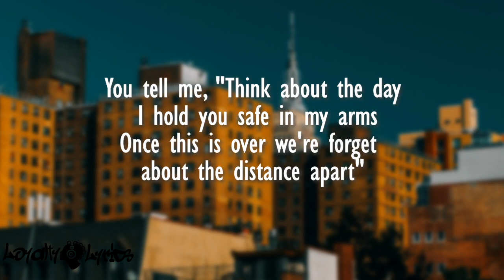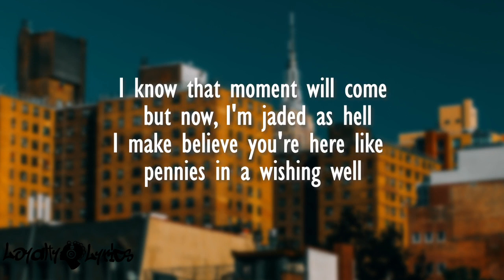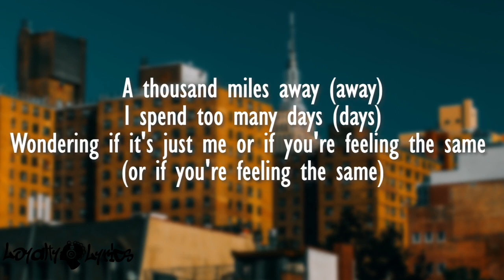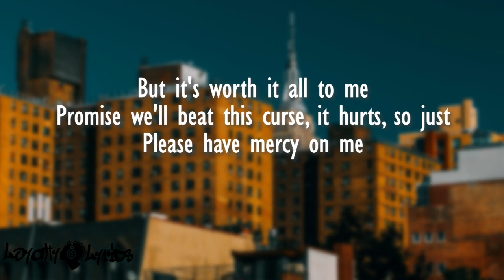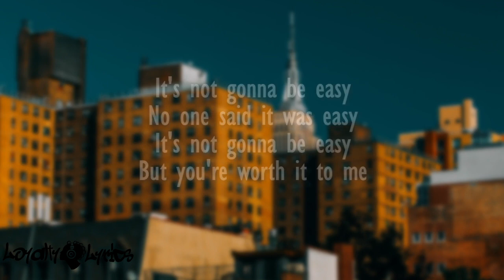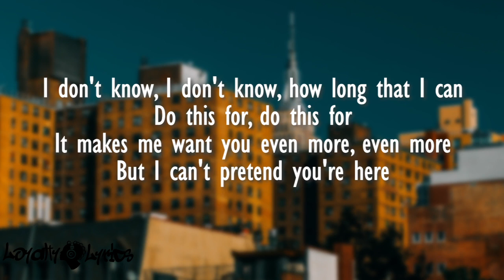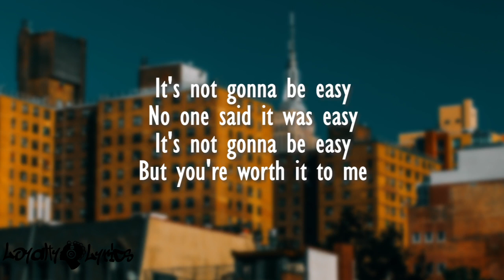Cities - Thoreau - Lyrics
♡ ◆ SONG 👇
Thoreau, Chloe Tang - Cities (Lyrics)